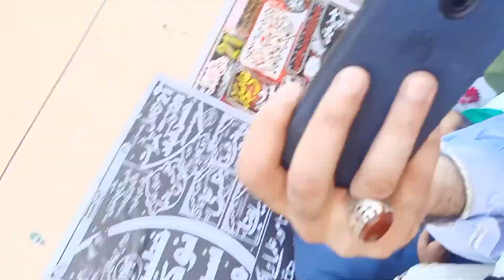Hamary ha Mohammad/New WhatsApp status